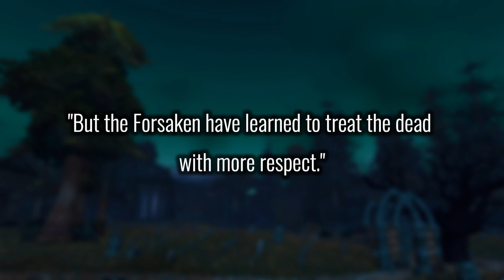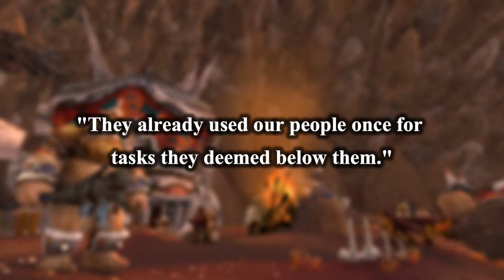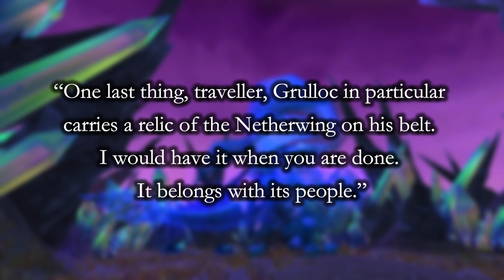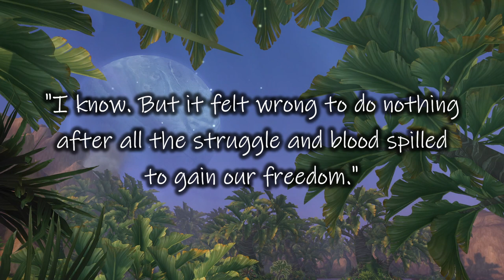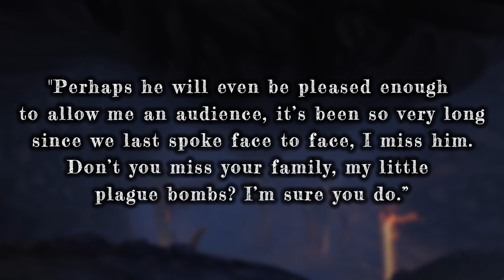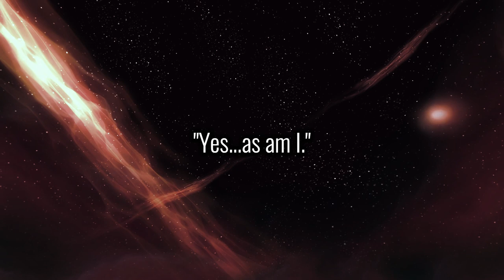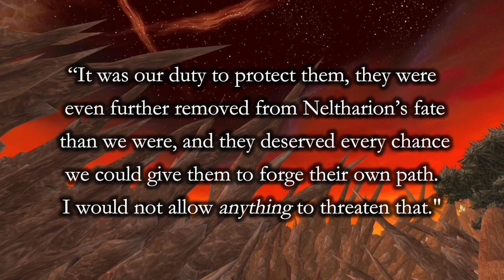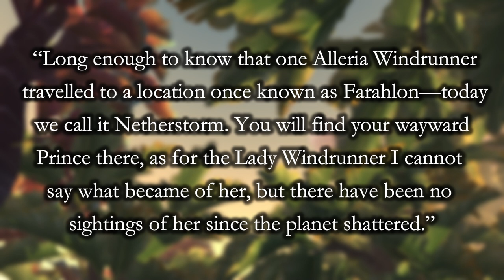The Burning Crusade - Part 6 (Warcraft Reimagined)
On this episode of Warcraft Reimagined, we take the lore of Gorgrond, Frostfire Ridge, and smash them together the way the writers definitely always intended to create a familiar yet distinctly different version of Blade's Edge Mountains.

We still fight Gruul and meet Rexxar, but we also get to see more of the Mok'nathal, the internal struggle of ogre society after their fall from power, and the Saberon get to more than just Always Hostile savages.

- CHAPTERS -
00:00 - Intro
01:41 - Prologue
07:32 - Chapter 1: Admist The Blades
17:42 - Chapter 2: Children of the Mountain
52:48 - Chapter 3: The Soulgrinder
1:09:20 - Aftermath
1:11:11 - Outro